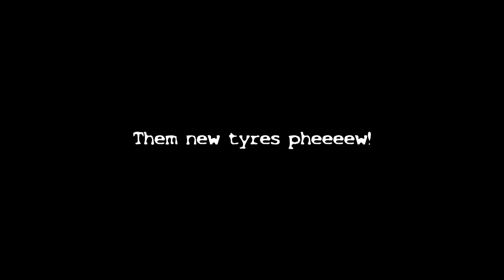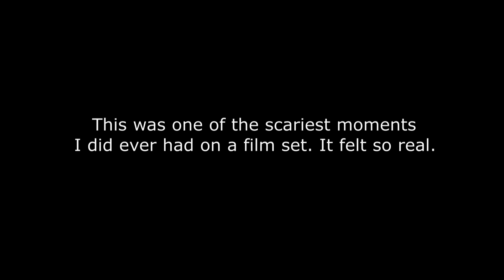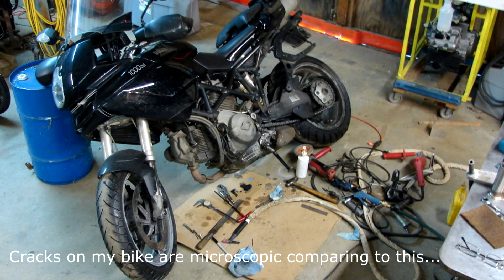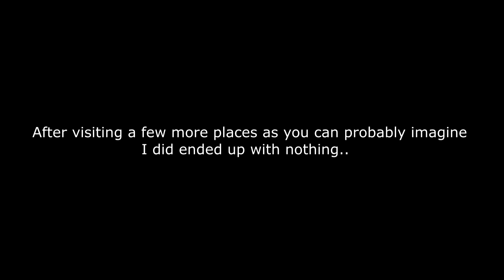LAST HOPE? Nah..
The struggle continuous! Sir Duke and I!